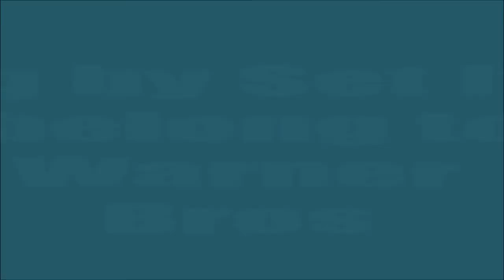Duality | BTAS Harvey Dent AMV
I've been in a creative funk for the past few AMVs but I'm really proud of this one. I think I just needed a break from it :)